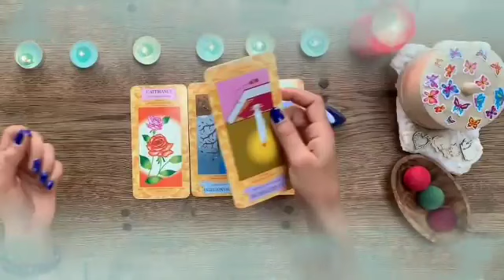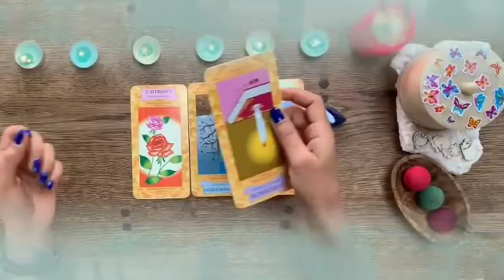برج الدلو تاروت من 6 إلى 12 أكتوبر // الحبيب يتخلى عن حياته🤯واضع خطة من اجلك😍و هذا هو قراره بالفعل؟